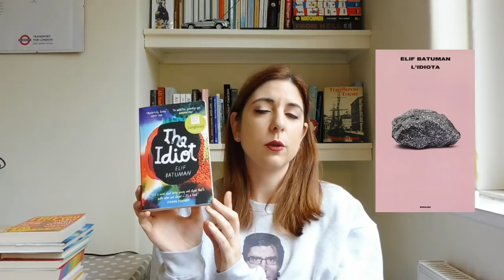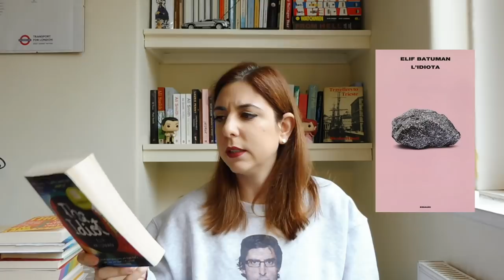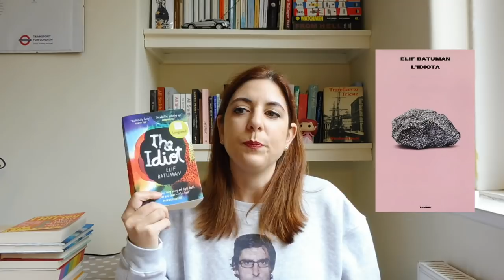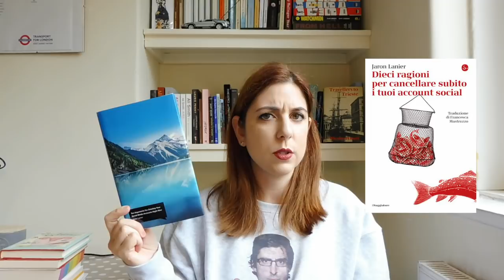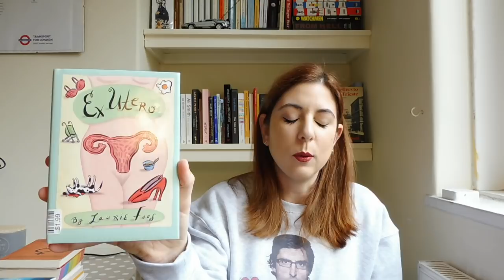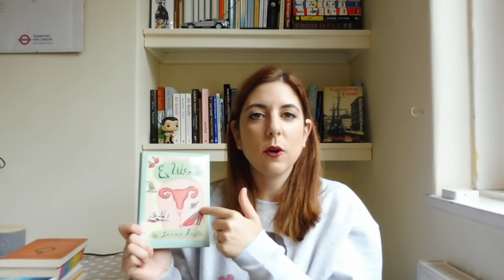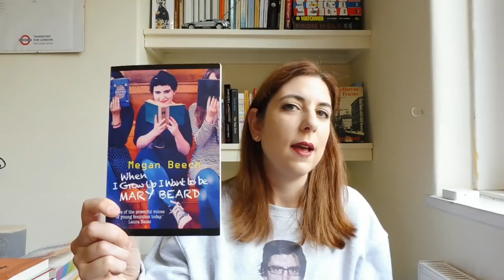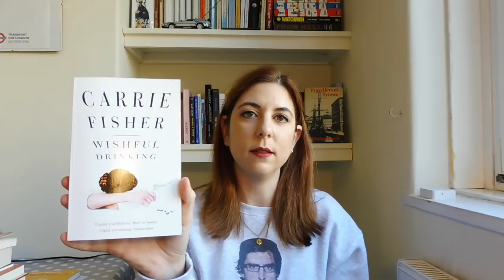Books #15 | lostoquasendo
Libri citati:

- The Gender Games, Juno Dawson
- The Idiot, Elif Batuman [L’idiota, traduzione di Martina Testa, Einaudi]
- When I Hit You, Meena Kandasamy
- Ten Arguments for Deleting Your Social Media Accounts Right Now, Jaron Lanier [Dieci ragioni per cancellare subito i tuoi account social, traduzione di Francesca Mastruzzo, Il Saggiatore]
- Ex-Utero, Laurie Foos
- La festa nera, Violetta Bellocchio [ho citato una delle puntate del documentario L.A. Stories di Louis Theroux, che è su Netflix UK. La mia bellissima felpa invece l’ho presa su Etsy
- Scompartimento per lettori e taciturni, Grazia Cherchi
- Non scrivere di me, Livia Manera Sambuy
- When I Grow Up I Want to Be Mary Bears, Meghan Beech
- The Miseducation of Cameron Post, Emily M. Danforth [La diseducazione di Cameron Post, traduzione di boh, la Rizzoli non ha aggiunto questo particolare sul proprio sito]
- Girl, Interrupted, Susanna Kaysen [La ragazza interrotta, traduzione di boh anche per questo, stando al sito della Tea]
- Wishful Drinking, Carrie Fisher
- Die, My Love,  Ariana Harwicz, tradotto da Sarah Moses e Carolina Orloff